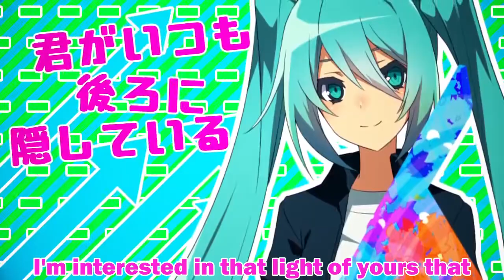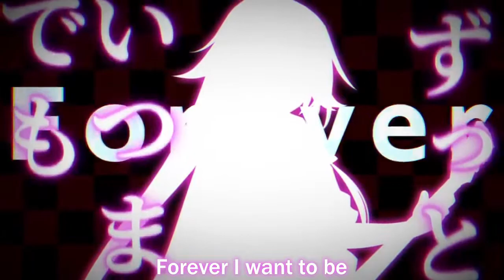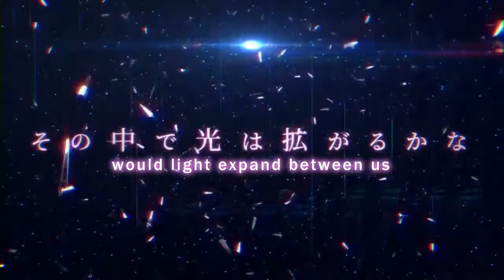【Omoi Feat. Miku / Rin / Gumi / IA】 Show Me Your Everything (English Subs)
Original Title: キミの全てを見せてよ

Vocal & Key : Hatsune Miku
Vocal & Gt : IA
Vocal & Ba : GUMI
Vocal & Ds : Kagamine Rin

Lyrics/Song:  Omoi mylist/37582888（@Omoi3965）
Art: Matsuda Toki mylist/31584921（@matsuda_Toki）
Video: FBXX mylist/50918116（@fbxx_000）
English Translation: Kagamine_Neko (checked by Forgetfulsubs)
English Subs: Magenetra

"Hi I’m Omoi."
"This is a song about conviction."

This. song. I did not enjoy it. I got really lazy at the end of the song, but honestly I just wanted it to be over. Not a fan of screaming songs nor songs that repeat the same line so many times. the art is nice though.

We got permission from Omoi to upload their songs~

Lyrics:
君がいつも後ろに隠している　その光が僕は気になるんだ
知らないフリしてるけど気付いてるよ
いつかその日がやって来たらさ
キミの全てを見せてよ
I’m interested in that light of yours that you always keep behind your back
I pretend not to know, but really, I do
When the right moment comes someday
Show me your everything

みんなが騒いでる場所（とこ）は苦手　人前に立つのはもっと苦手
それなら君と僕ら飛び出そうよ　早く！濡れた頬乾く前に
I’m bad with places where everyone is energetic
But I’m worse at being in front of crowds
If that’s so, then let’s jump out together! Before your wet cheeks dry up

キミの笑顔も涙もため息も
みんな欲しいから！
Your smile, your tears, and your sighs
I want them all!

信じれば出来るなんていう言葉
今更伝えるなんてしないよ
諦めることだってとても大事だよ
でも君と一緒なら
諦められないよ！
“It’ll come true if you believe,” words like that
I won’t tell you now after all this time
Knowing when to give up is important too
But if I’m together with you
I can’t give up!

キミと昨日も今日もこれからも
ずっといつまでも
ああ　居たいから！
Today, tomorrow, and from now on
Forever I want to be

キミと僕で　手を繋いで
その中で光は拡がるかな
If we hold hands together
would light expand between us

何度だって　転んだって
僕らならいつかさ　絶対にさ！
No matter how many times I might fall
If it’s us, then someday that’ll happen for sure!